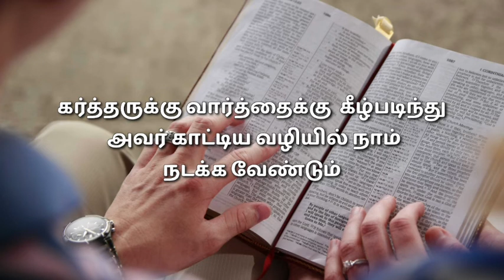TODAY BIBLE VERSE | August 18| With Jesus